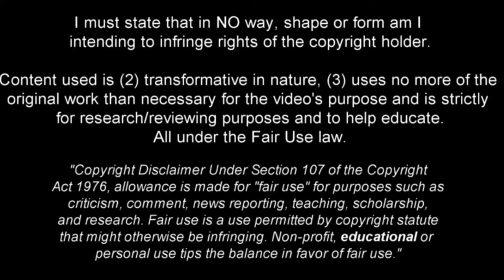Leonardo Spinazzola | 🇮🇹 attacking and defensive skills 2021•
Name : Leonardo spinazzola
Age: 28
Citizenship: Italy🇮🇹
Height: 1,86 m
Position: Left-Back
Other position : CM/LW/LM/
Club : As Roma
value : €26m
Current international: Italy